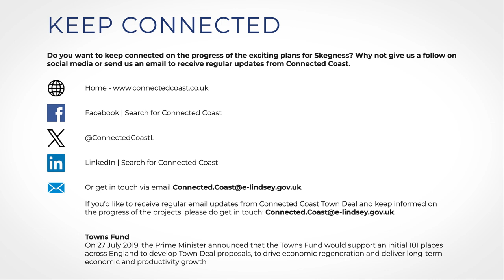Connected Coast Skegness Annual Report Film 2023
Find out about the multi-million pound investment in Skegness, and the projects that are bringing transformational improvements to the area.